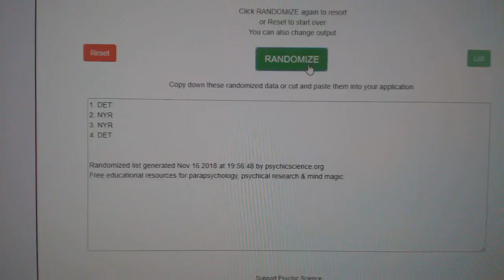Multi Randoms - C&C #9073